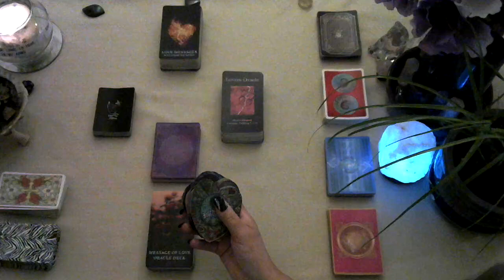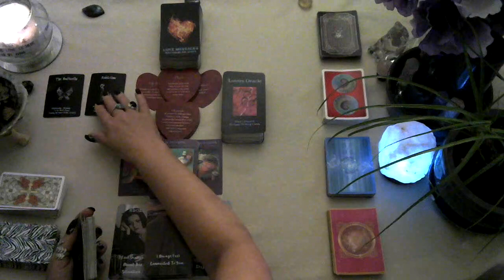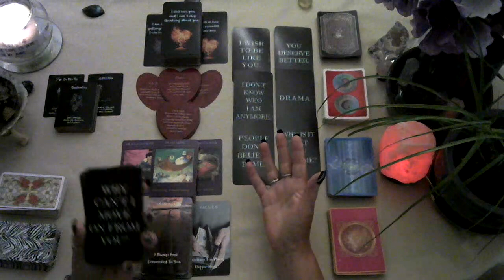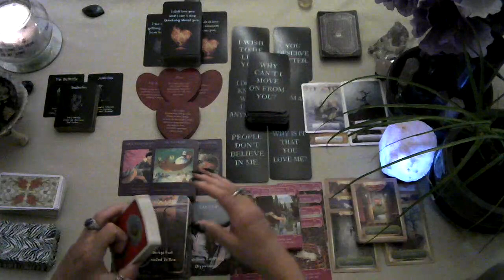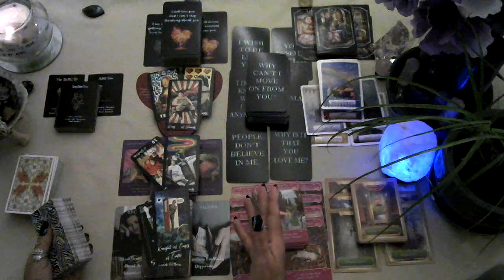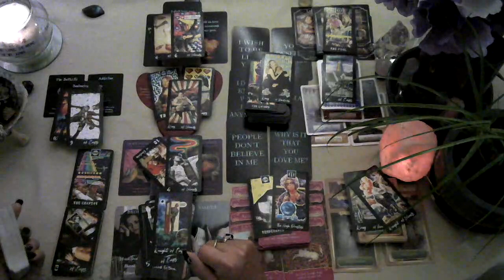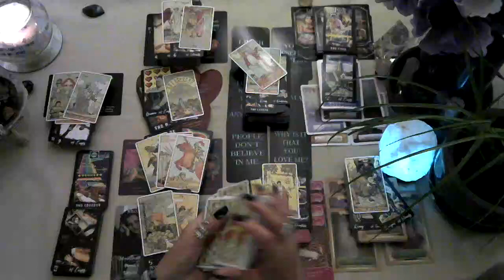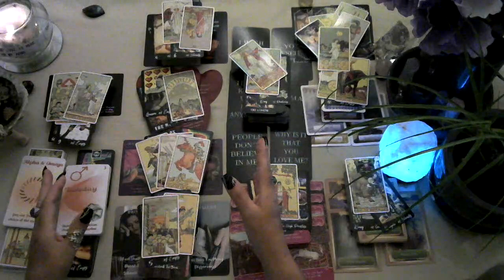💫 Reunion with your EX? tarot love reading Sept 2023 Whoa so unexpected you won't want to miss this!